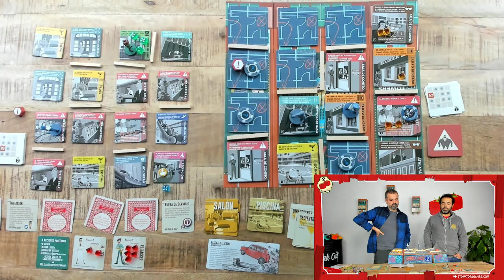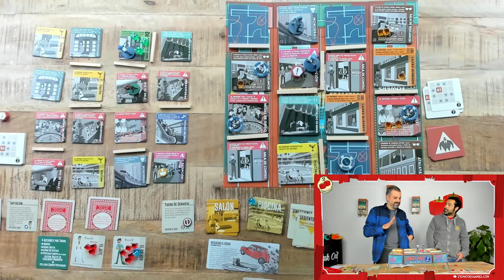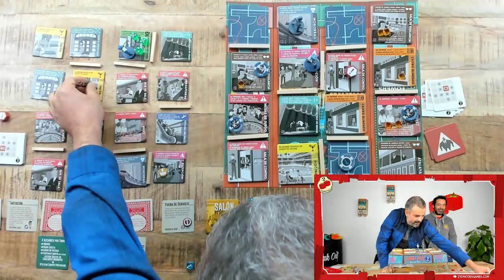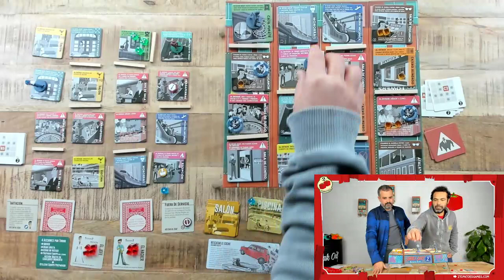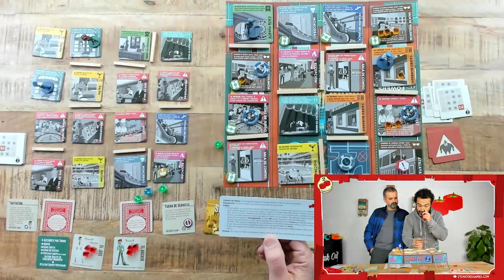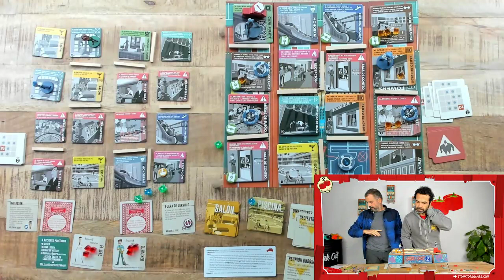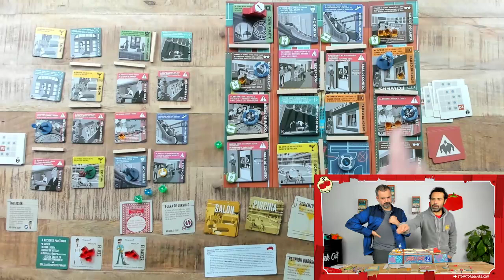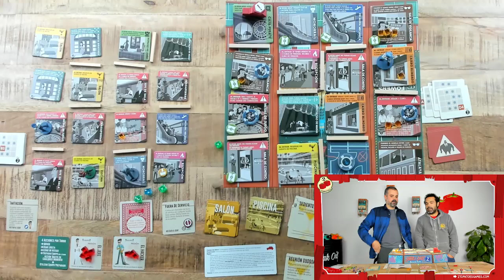Hoy Jugamos - Burgle Bros 2 #2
Bienvenid@s a una nueva partida en nuestro canal. En esta ocasión, Álvaro y Jordi juegan el segundo escenario de Burgle Bros 2. Este vídeo lo hemos sacado de nuestro canal de Twitch, ¡que ya está activo!

Aquí os dejamos el enlace a nuestro canal de twitch